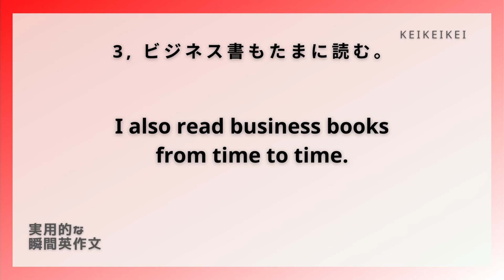【毎日瞬間英作文】56-3